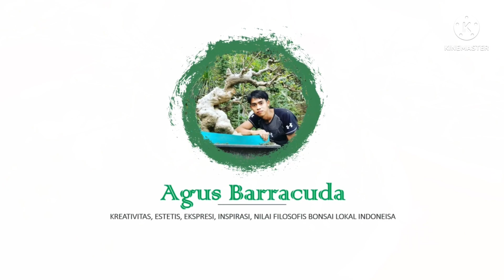PAMERAN BONSAI NASIONAL LARAS ROSO BHUMI SYAILENDRA DI LAP.TUKSONGO BOROBUDUR 2022 part 2